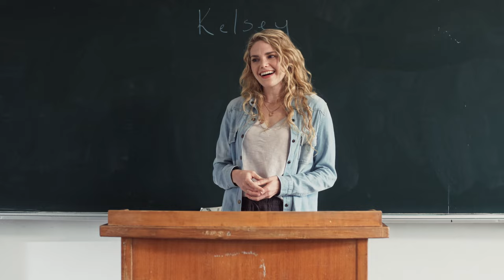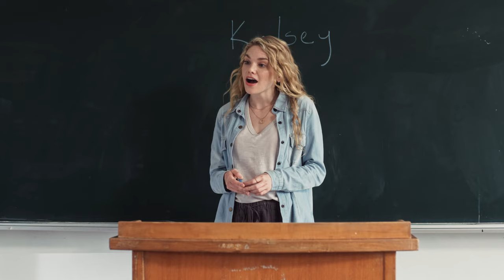Sun Moon | Official Trailer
Kelsey is running from failure, heartbreak and humiliation. In an attempt to understand God’s purpose for her life, she goes to Taiwan to teach English. Will her leap of faith pay off?

Stream "Sun Moon" exclusively on Pure Flix beginning May 5, 2023!